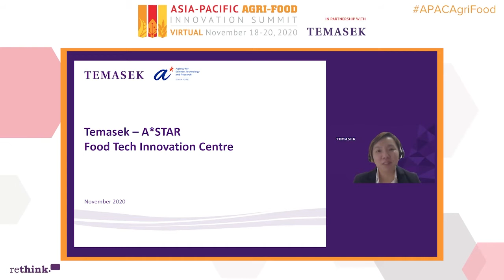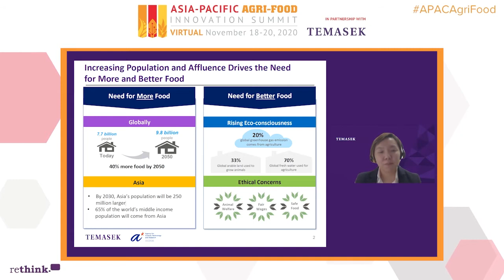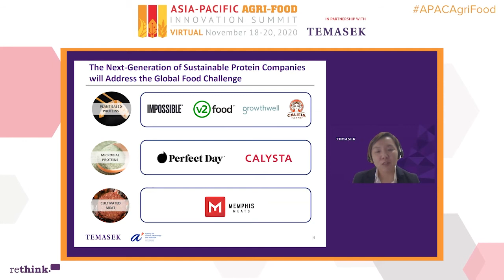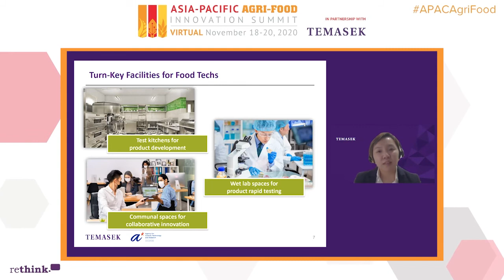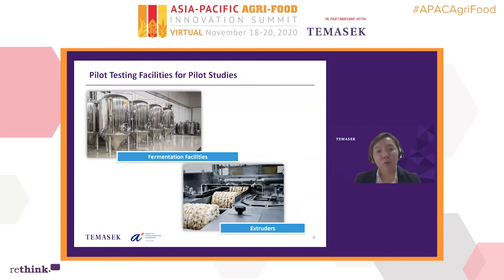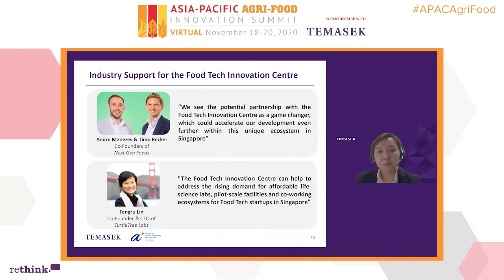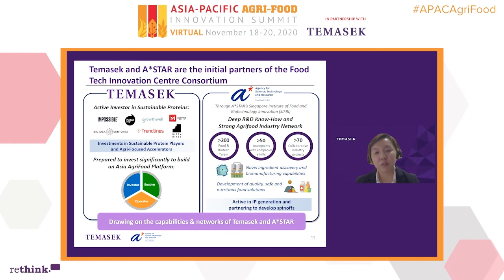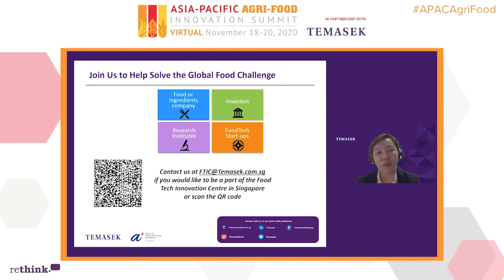APAC Agri-Food Innovation Summit 2020: TEMASEK and A*STAR Announce new Food Tech Innovation Centre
Geraldine Goh, Director, Enterprise Development Group at TEMASEK updates our global summit audience on the news that the investment company has entered an MOU with A*STAR to establish a Food Tech Innovation Centre in Singapore as a facility to accelerate commercialisation of food-tech start-ups and their solutions.